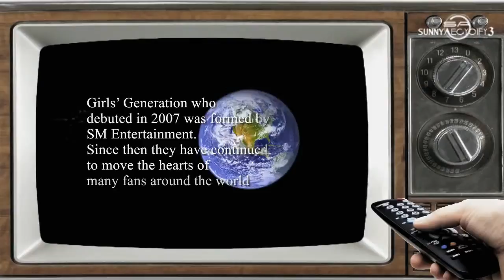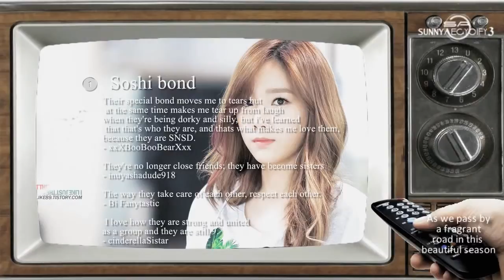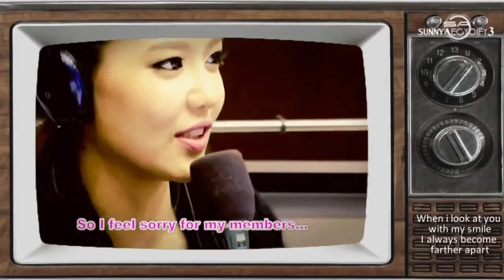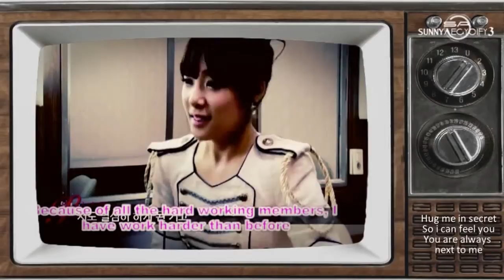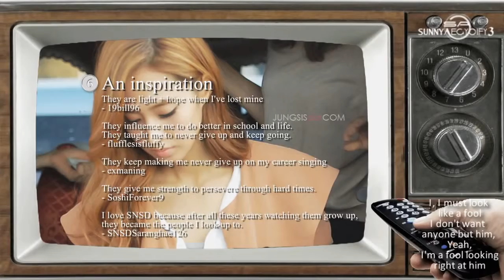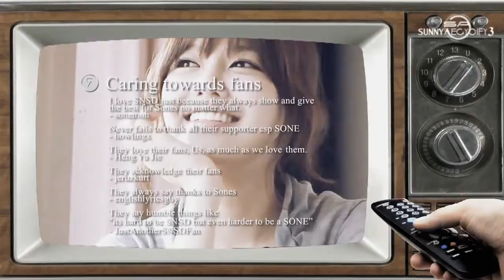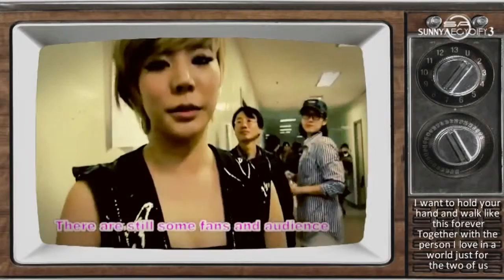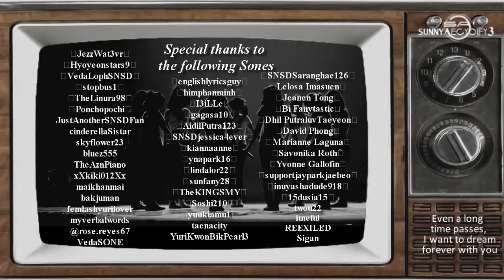Girls Generation 소녀시대 Now &amp; Forever 5th Anniversary 2012